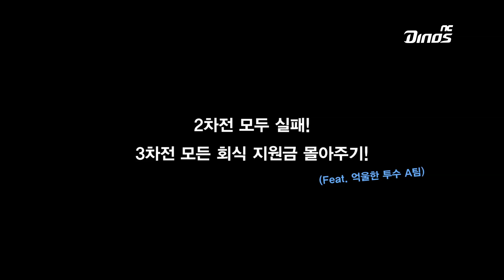[공룡배틀] 윷놀이(회식 지원금 팀 배틀)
공룡이 지닌 다양한 능력을 확인하고 겨루는 무근본 대결 '공룡배틀'!
이번 배틀 주제는 '윷놀이'!!!

애리조나 투손에서 설을 맞은 선수들이 '윷놀이'로 '회식 지원금 팀 배틀'에 나섰습니다. 과연 우승팀은 어디였을까요?!?